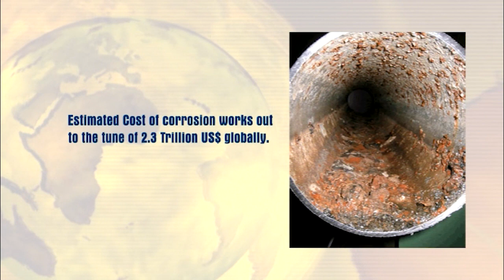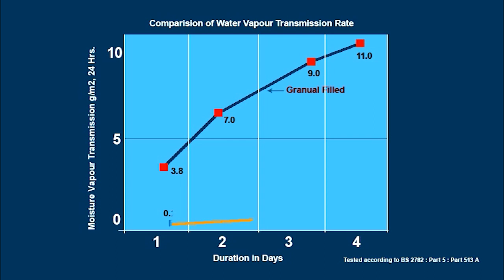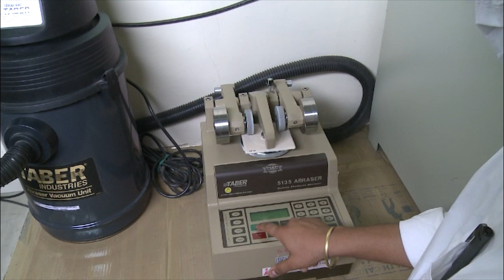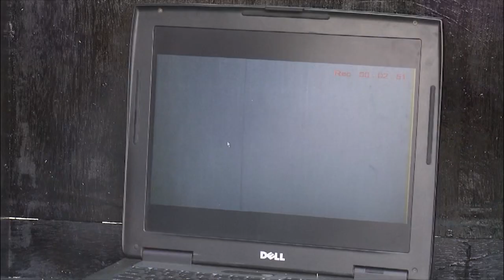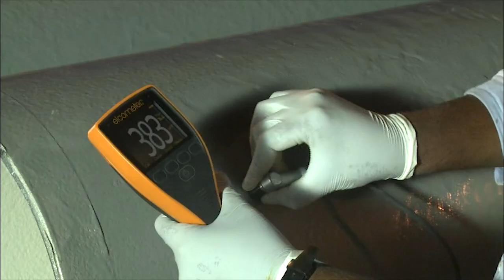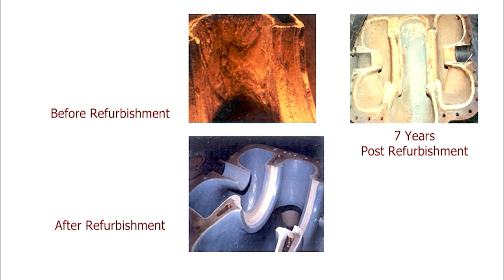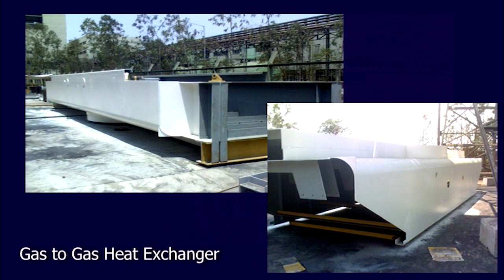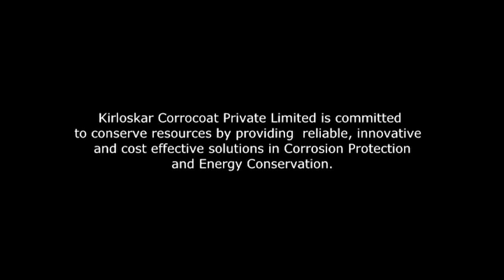Kirloskar Corrocoat Corporate Video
Kirloskar Corrocoat - Your partner in Long-term Corrosion protection and Energy conservation.

Kirloskar Corrocoat Private Limited is a joint venture company between Kirloskar Brothers Limited, India and Corrocoat Ltd. U.K. The company is based in Pune, India. The company manufactures coatings in a state of the art plant at Kirloskarwadi, Maharashtra. We undertake turnkey projects for supply and application of coatings on variety of equipments. The work is carried out at our plant or at customer sites with our experienced and highly skilled teams. Our services enable customers to preserve the life of their Assets as well as to reduce the operating cost of running Pumps by improving efficiency.